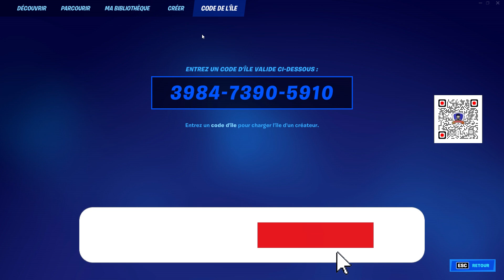Fortnite Escape Rooms Tutoriel 17 level [Walkthrough] Code: 3984-7390-5910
Salut a tous.
Fortnite Escape Rooms Tutoriel 17 level [Walkthrough]
Code d'île 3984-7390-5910 Fortnite, Tutoriel, Astuce